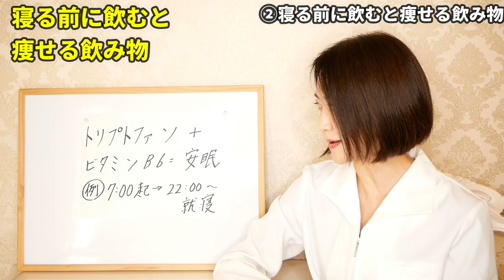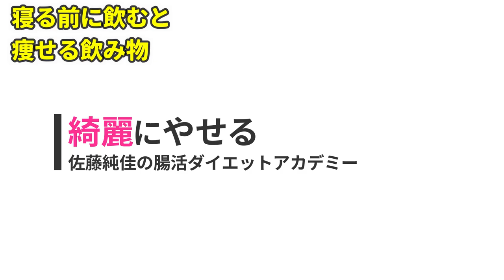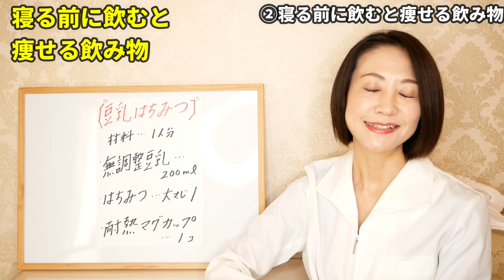夜寝る前に飲むと痩せる飲み物！飲むだけで体脂肪を減らす方法【ダイエット｜体重減らない】